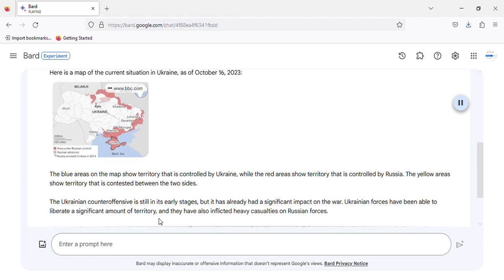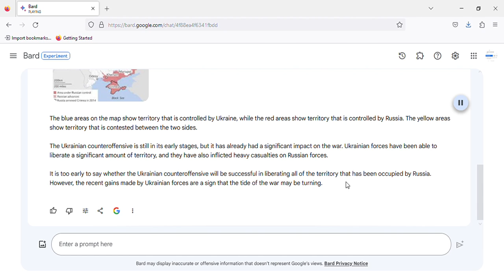What is happening in the Ukraine counteroffensive today - October 16, 2023